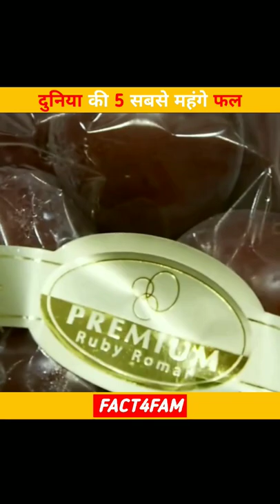दुनिया के सबसे महंगे फल | 5 Most Expensive Fruits In The World | Costliest Fruits